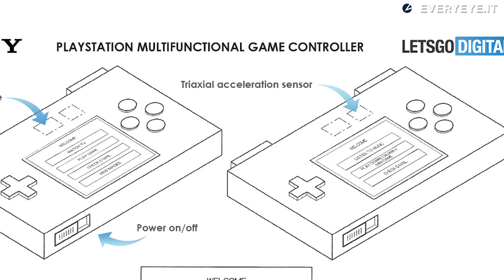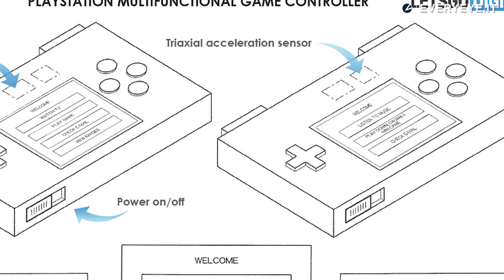PlayStation 5: un controller per il retrogaming con display?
Sony ha depositato il brevetto e il marchio di un nuovo controller che, a quanto sembra, sarà legato a PlayStation 5 e permetterà la fruizione di contenuti mobile come minigiochi, video e giochi rètro.